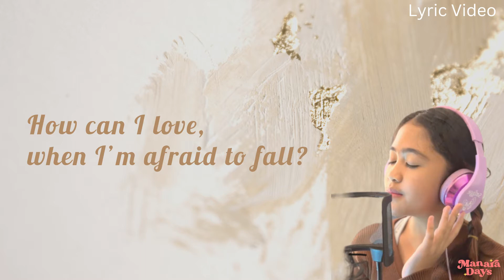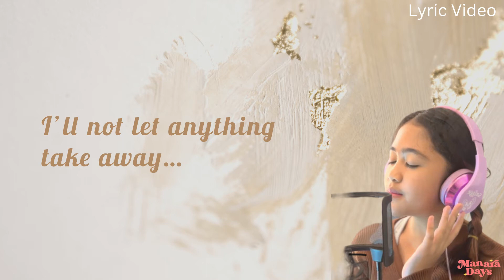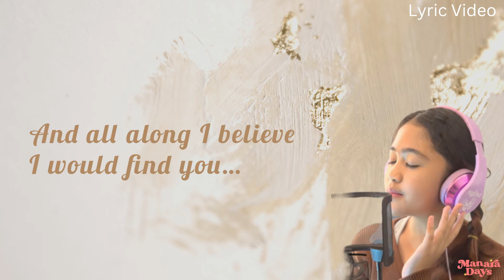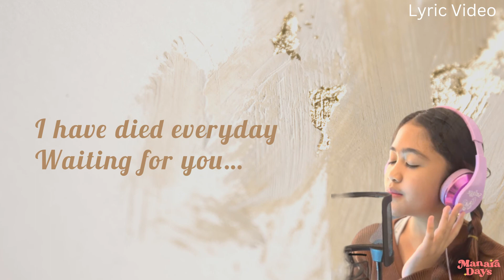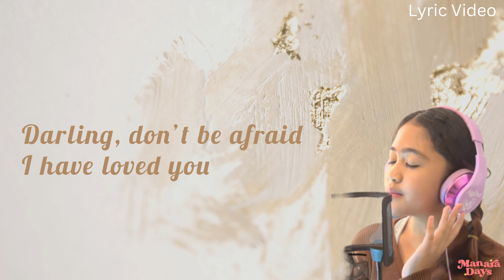A THOUSAND YEARS [ Christina Perri ] COVER by MIA MANARA - LYRIC VIDEO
Hi semua~  kali ini aku biin video cover lirik lagu A Thousand Years by Christina Perri^^~
Semoga kalian semua suka ya sama suaraku & kita bisa nyanyi bareng..